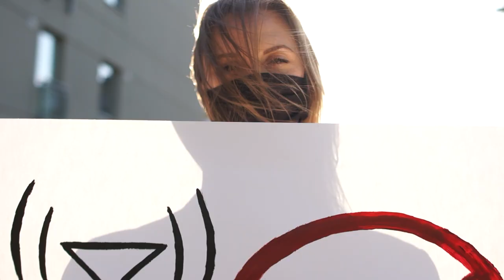The Truth About 5G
When it comes to 5G technology, misinformation makes it harder than ever to tell fact from fiction. In today's video, Infrastructure Lead & Master Inventor Kimberly Greene Starks is breaking down everything 5G, answering the most commonly asked questions and addressing the rumors that have real-world consequences.

0:00-Intro
1:18-What is 5G?
1:40-What will 5G enable us to do?
3:33-Does 5G cause health problems?
3:58-Can 5G spread coronavirus?

Check out the first episode of our new series - Science, NOT Fiction - for insight into the mysterious cell service from a source you can trust!